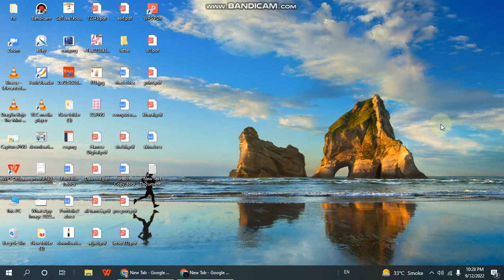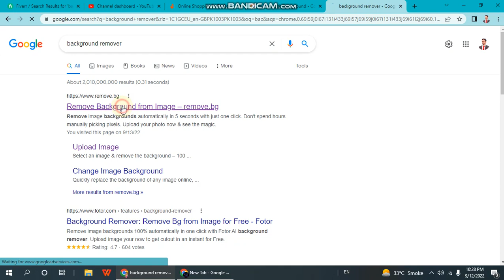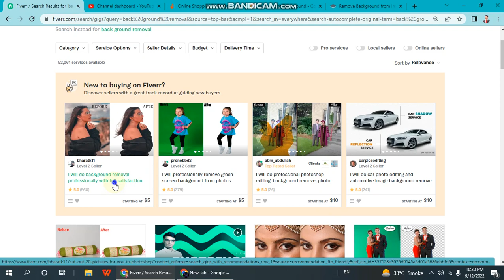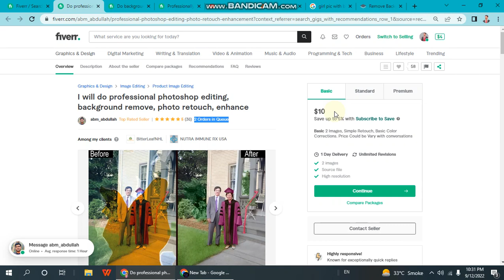Best Method For Online Earning Without Investment & Without Skills